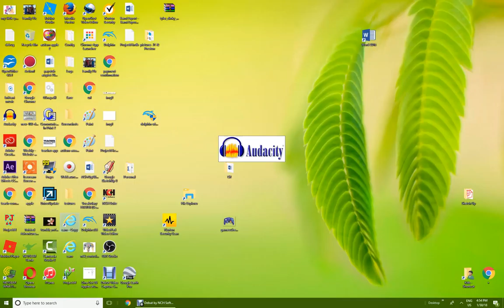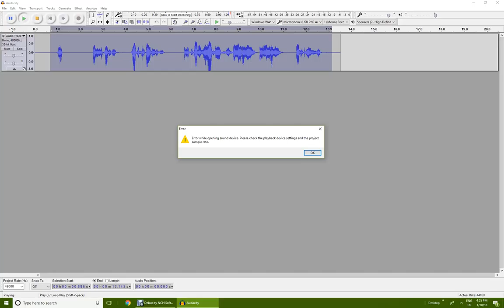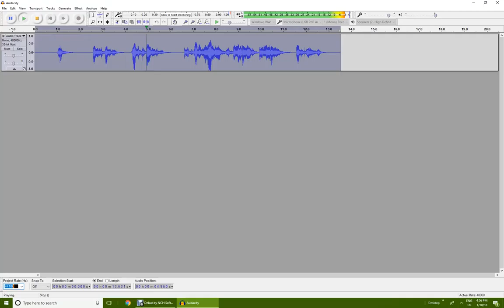How To Use Audacity FOR BEGINNERS GUIDE!